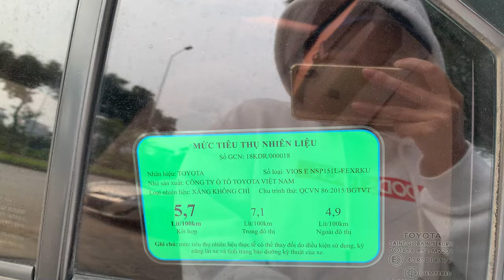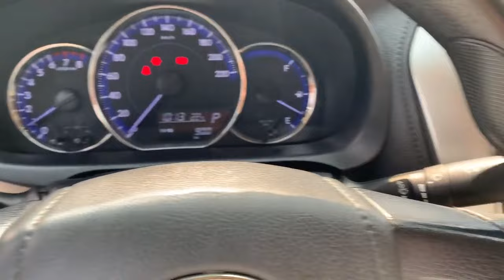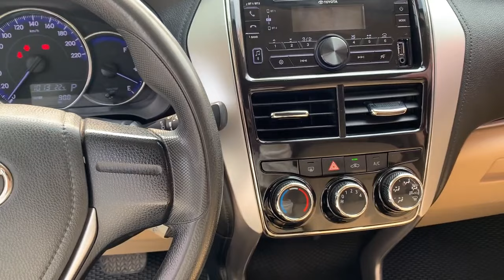Vios 2019 stđ bản E giá rẻ như số sàn, hơn 300